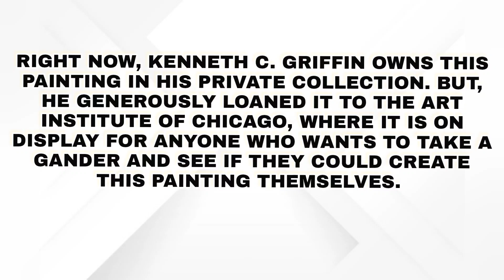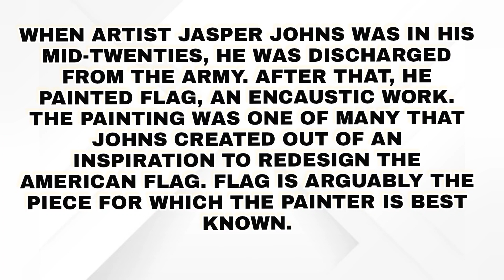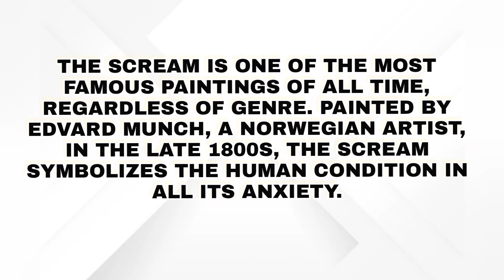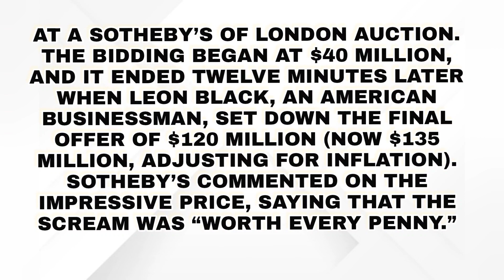The Most Expensive Paintings You Probably Could Have Painted Yourself-part 2